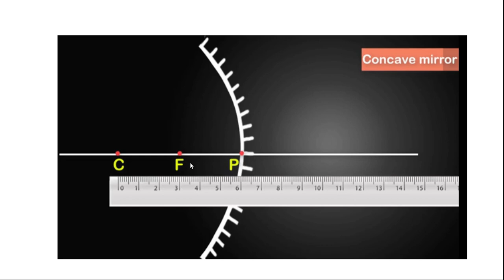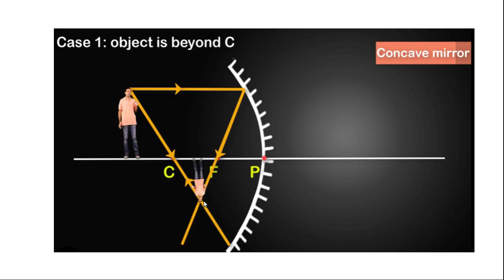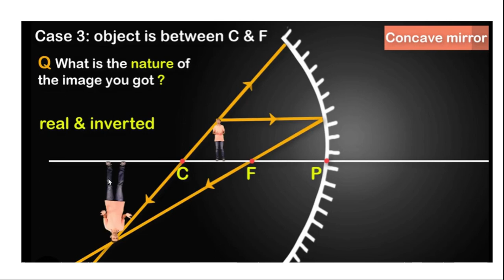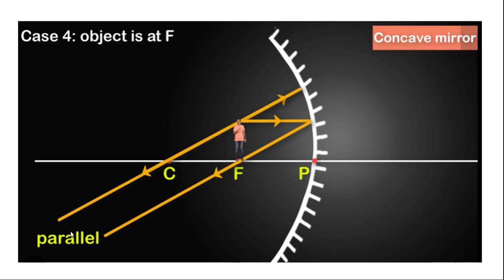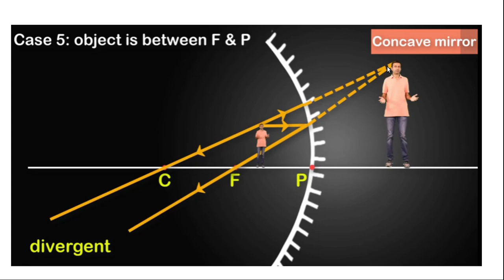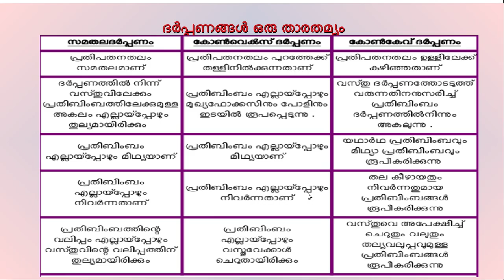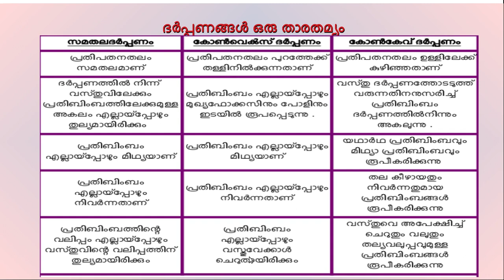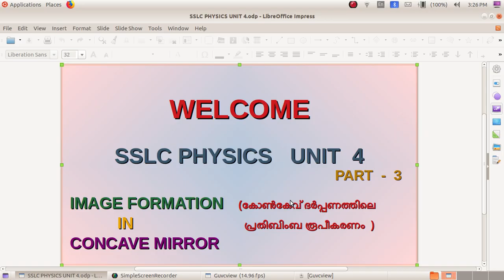S S L C / PHYSICS / UNIT 4 / PART3 / IMAGE FORMATION IN A CONCAVE MIRROR / EXPLAINS IN MALAYALAM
കോൺകേവ് ദർപ്പണത്തിലെ പ്രതിബിംബ രൂപീകരണം രേഖാചിത്രങ്ങളിലൂടെ ലളിതമായി വിശദീകരിക്കുന്നു.